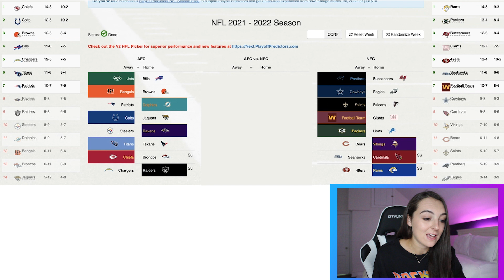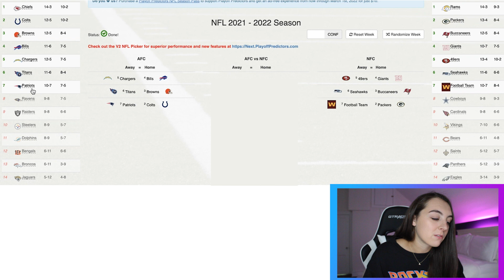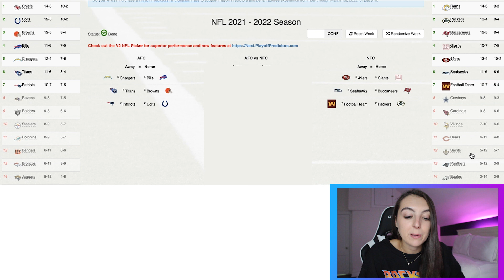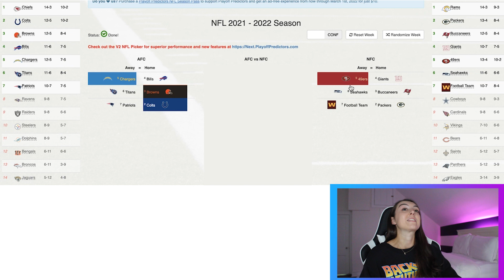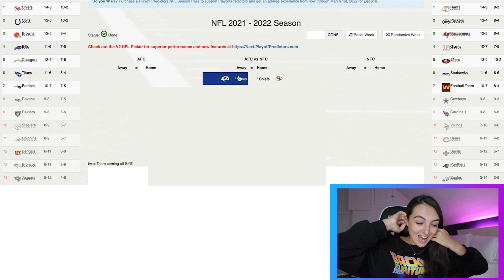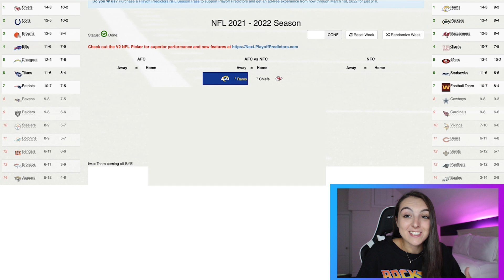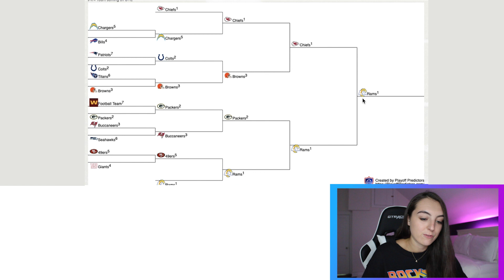2021 - 2022 NFL Playoffs and Super Bowl Prediction! Preseason Edition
After doing a game-by-game record prediction for every team in the NFL it is time to see what the playoff picture would look like according to my regular season predictions.

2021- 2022 NFL Playoffs and Super Bowl Prediction! Preseason Edition